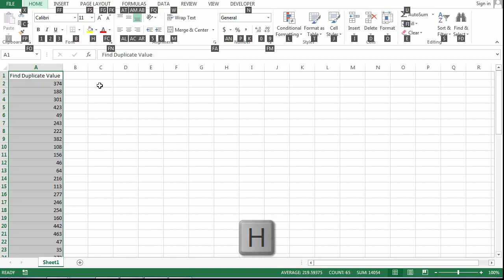Identifying Duplicate Value In An Excel List With Keyboard Shortcut Key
Select the range of cells you wish to test. ...
On Excel's Home tab, choose Conditional Formatting, Highlight Cells Rules, and then Duplicate Values.
Click OK within the Duplicate Values dialog box to identify the duplicate values.
Duplicate values in the list will now be identified.